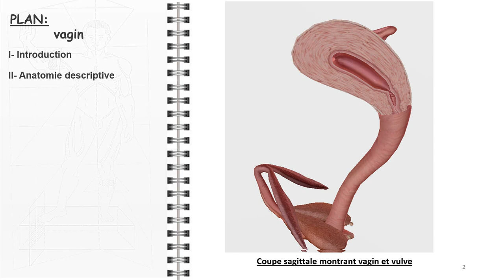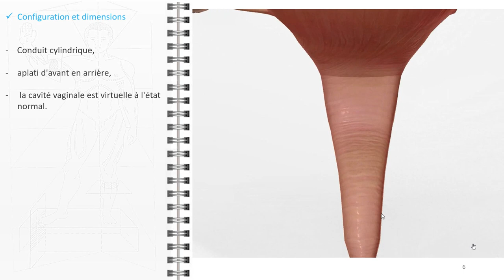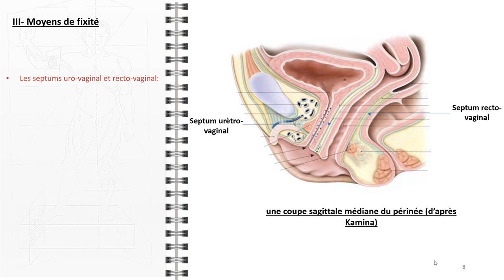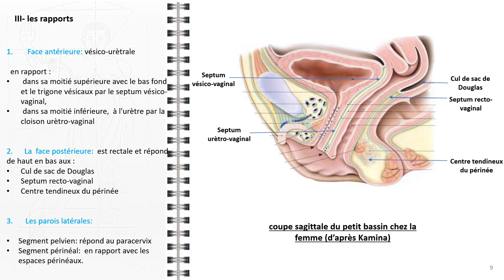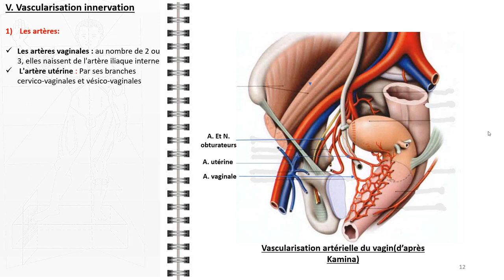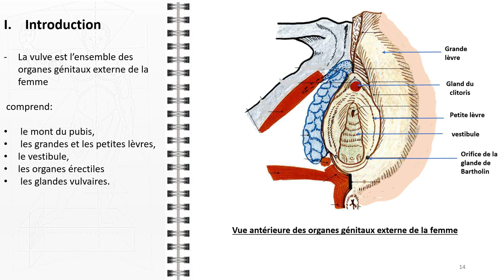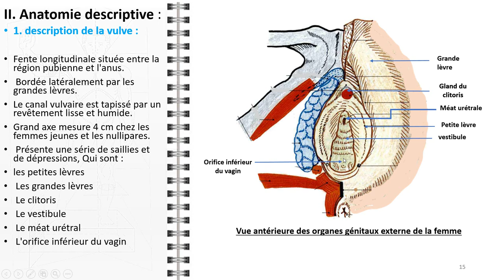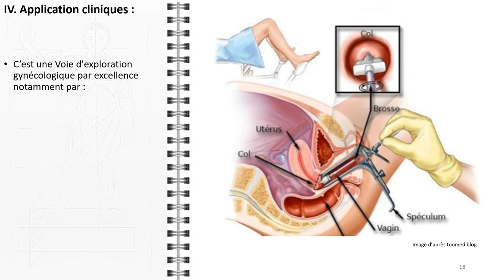ANATOMIE FMPM VAGIN ET VULVE